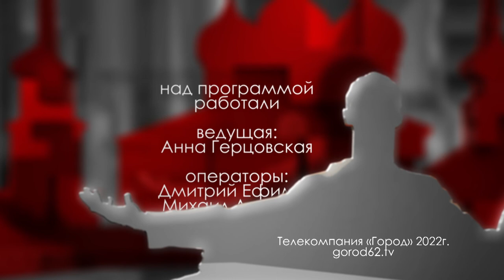Ростислав Гаврылив // "Городские встречи"